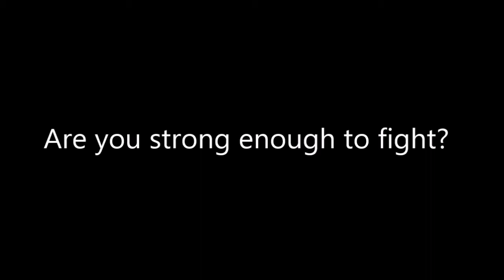MUGEN: Crossover Evolution #105 - CM Punk & Alex vs Blue Mary & Tifa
Look out everyone! CM Punk is back in Crossover Evolution series, and he will be teaming up with a newcomer named Alex from Street Fighter 3. Also I have another newcomer, and her name is Blue Mary. She will team up with Tifa from Final Fantasy 7. CM Punk & Alex are one of my favorite teams I have ever dream of. Both of them have bad ass attitude, and they wrestle very well. As for Blue Mary & Tifa I'm sure both of those ladies will do very well together when they fight against CM Punk & Alex. Who is you favorite crossover team in this series so far? Just make a commence on below, after watching this fight. Enjoy! =D

Storyline -  Somewhere in the middle of the desert. Tifa & Mary were chatting each other in the bar when suddenly CM Punk & Alex came by to search for the opponent. "Hey Tifa. You think we can ask these two for a fight?" said Mary. Tifa nods, then two females walk straight at those two guys and Mary said "Hey you guys. If your looking for someone to fight you, we accept your challenge. CM Punk & Alex had a smirk on their face, and decided to challenge Tifa & Mary.

Battle #105

CM Punk "by SeanAltly" & Alex "by GM" vs Blue Mary "by P-tan" & Tifa "by YAMAKICHI"

Stage: Dusty Truck Stop "By AceMillion"

"Mugen: Crossover Evolution intro" is made "by DrFiredawn". The name of this intro song is called "Battle" from "Kamisama no Inai Nichiyoubi OST" . Mugen: Crossover Evolution is not a game, It's a MUGEN video of course. XD